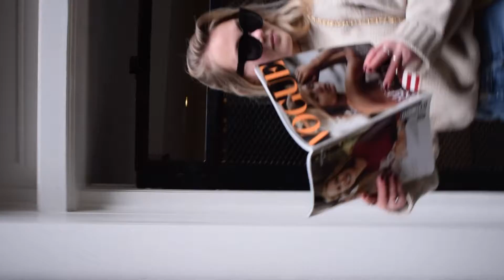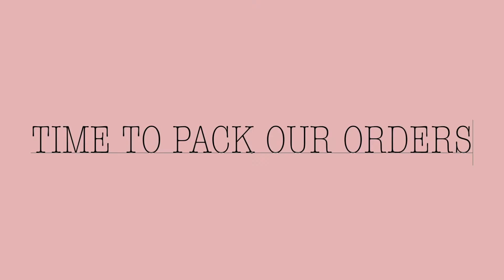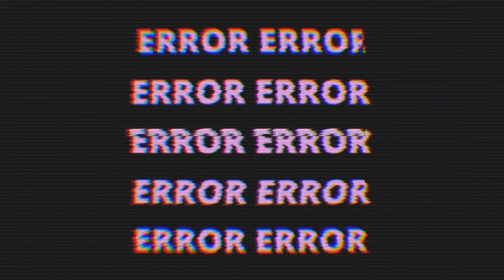ÉTOILE'S WORKING WEEK: SALE, PACKING ORDERS AND PHOTO SHOOT #03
Our story:
In 1997, we started Atlantis Trading, a company specialised in jewellery made from the rare gemstone called Larimar only to be found in the Dominican Republic. What started with travelling to the Dominican Republic twice a year buying these precious gemstones and jewellery, turned into a greater profession of travelling all over the world to visit gemstone fairs and find new, unique stones for our collection. In 2007 we opened our first store Carribean Creation at the Gravenstraat 19, right in the center of Amsterdam, to display our variety of jewellery and gemstones from all over the world.

One day during our travels, we came across beautiful second hand designer bags and there was no other choice but to add them our product range in our small shop. We started searching for more of these authentic and antique handbags with a great story to tell, because they fascinated us so much.
However, at some point we realised that our small shop at the Gravenstraat was not paying enough tribute to the uniqueness of these bags, which is why we decided to open a new store exclusively dedicated to our vintage luxury repertoire.

We opened L‘Étoile de Saint Honoré at the Oude Spiegelstraat 1 in Amsterdam in July 2013. In January 2015, we added our store at the Heiligeweg and in December 2015 our store at the Reestraat opened. And to top it off, we opened our fourth store at the Nieuwe Spiegelstraat 27 in Amsterdam in August 2019.

To make this star of the fabulous Rue de Saint Honoré accessible to everyone around the world sharing our passion for luxury vintage bags, belts and wallets, we opened a complementary online store. However, if you happen to be in Amsterdam, we are more than happy to welcome you in one of our stores. With a team full off fashion and designer lovers, we are ready to help you find your own perfect vintage designer treasure!

With love, Team Étoile